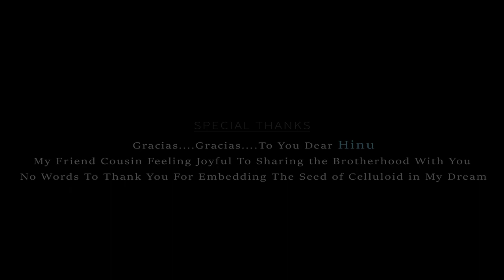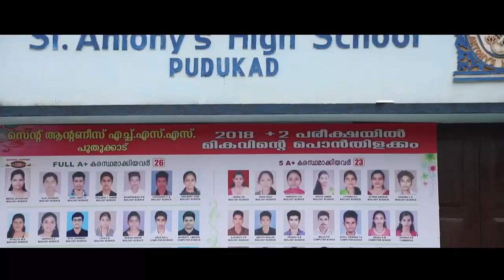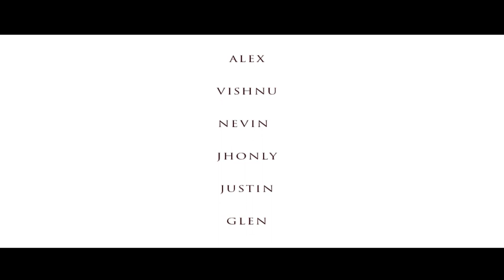Latest Romantical Thriller Shortfilm CHUNK BRO | 2018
an ANAND SHAJU short film
Aravind s Irijalakkuda # Alan Shoji

This content is Copyrighted to EL-SHADDAI films . Legal action will be taken against those who violate the copyright of the same